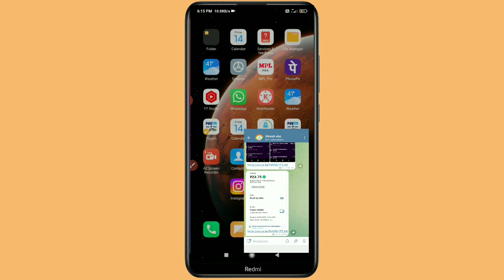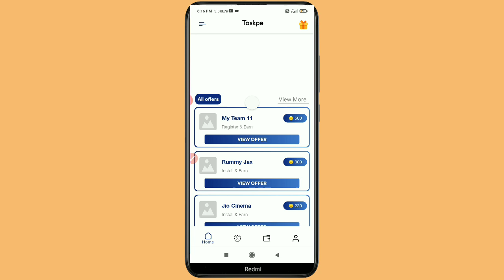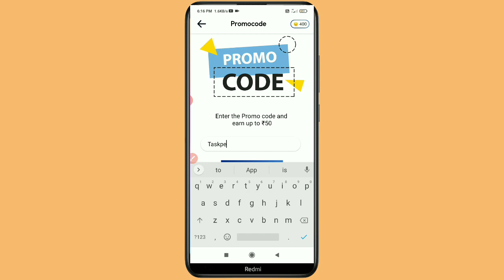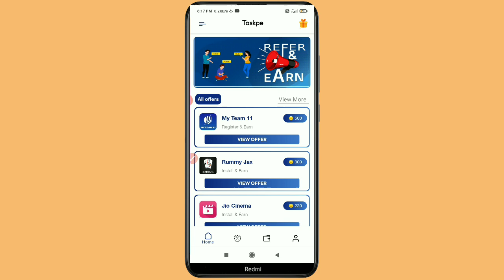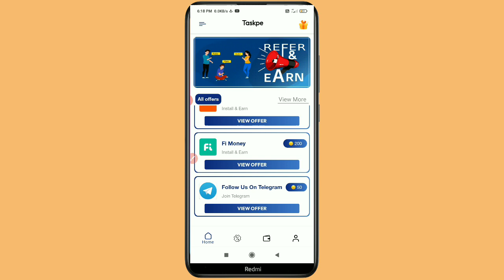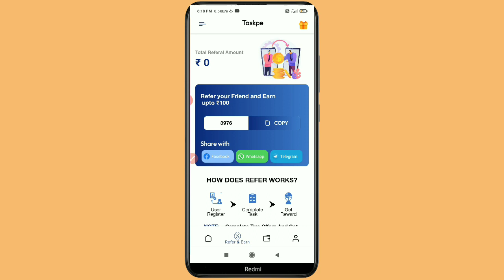Taskpe App New Promo Code Apply Kaise Kare || Taskpe App se paise kaise kamaye 2023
Dosto is video mein aaj aap logon Ko batane Wale Hain ki Taskpe App promo code apply kaise karen

Taskpe App se paise kaise kamaye
Taskpe App se paise kaise kamaye 2023
Taskpe App payment proof
Taskpe App promo code apply kaise